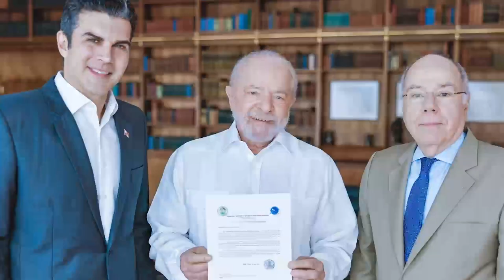COP 30 será em Belém, no Pará, em 2025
Junto do governador do Pará, Helder Barbalho, e do ministro das Relações Exteriores, Mauro Vieira, o presidente Lula anunciou que Belém (PA) foi escolhida sede da COP 30, o maior evento do mundo sobre meio ambiente e mudanças climáticas.

"Eu estou convencido que vai ser um grande evento, e eu quero que você saiba que o governo federal estará à disposição para ajudar naquilo que for necessário, porque é um evento que vai mostrar mais uma vez a cara do Brasil para o mundo. Tenho certeza que o povo do Pará vai encantar o mundo que comparecer em 2025 para participar da COP".